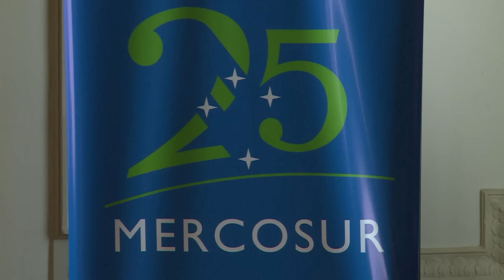Mercosur se fractura en debate sobre presidencia venezolana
La fractura en el Mercosur se hizo aún más notable el miércoles, después de que Venezuela convocara a una reunión a la que solo asistió la delegación uruguaya, único país del bloque que reconoce su presidencia rotativa.